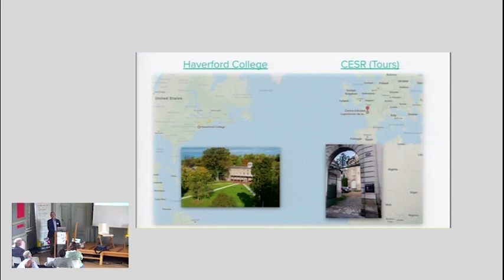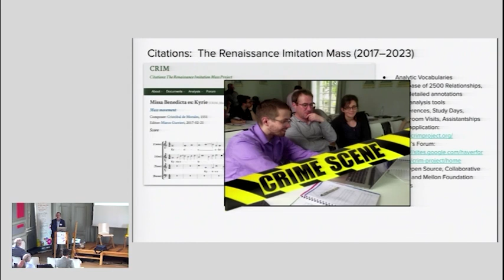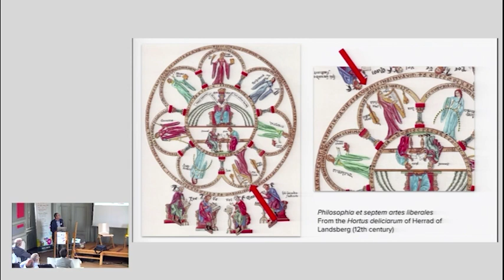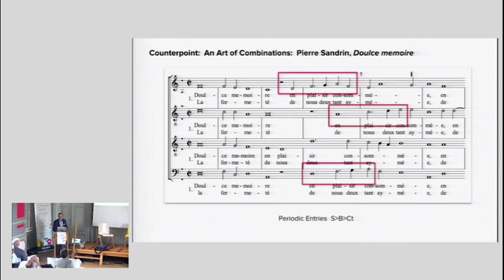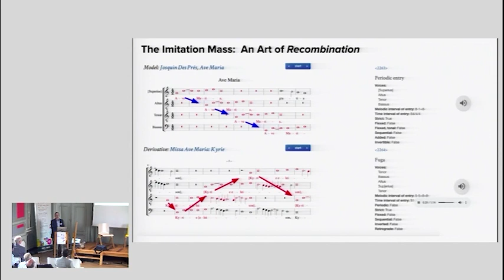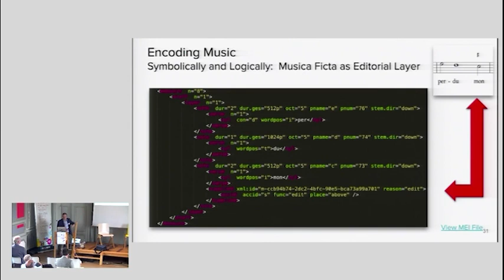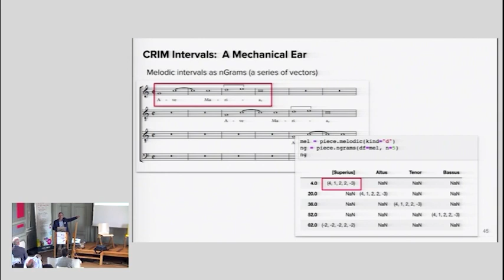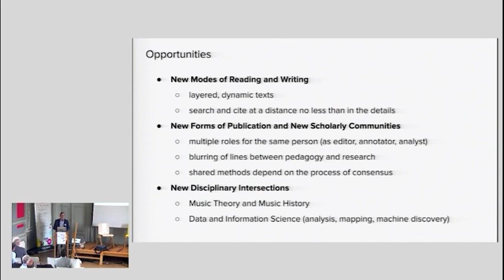Prof. Richard Freedman - Decoding Music: What Musicology and Data Science Can Learn from Each Other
Prof. Richard Freedman, Haverford College - USA

What is similarity in music? How can digital tools help us to understand the relatedness of works and styles? Borrowing, allusion and similarity have always been a part of musical expression, and thus are of intrinsic interest to musicians interested in any of a wide range of styles and composers, from Handel to Stravinsky, and from layered medieval motets to film music. And yet the challenges of citing, sharing and discussing such connections have always been conditioned by the limits of traditional print publication and the graphical conventions upon which it depends. Through its support of my work on The CRIM Project (crimproject.org, an international collaboration involving musicologists and data scientists around the world), Le Studium has helped to advance musical scholarship in the digital age, as we encode, analyze, and map musical patterns, both in their details and on a massive scale.